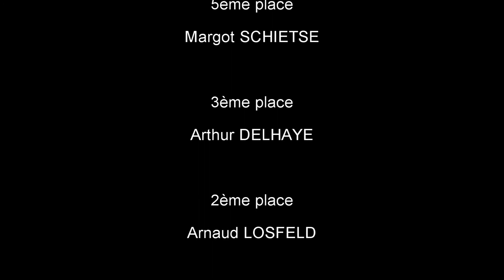Championnat régional des jeunes - Andenne - 8 & 9 février 2014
Sept participants. 2 septièmes places, 1 cinquième place, 1 troisième, 1 argent.